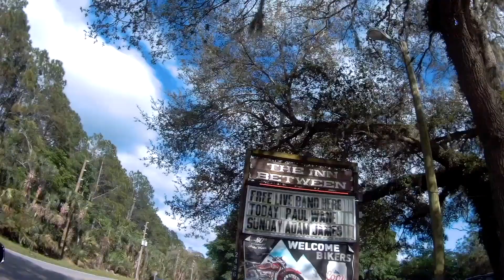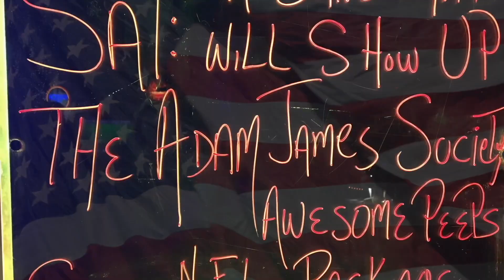Freedom Isn’t Free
This week I ride to a far and out biker bar to go see my favorite local blues guitarist play and along the way I share my thoughts about freedom, what it means to me and its perception and costs.

Adam James Society

will help toss a few bucks into my tip jar with a purchase. Tips help with expenses of running a channel, every little bit helps to make this and each episode possible, thank you for your support!
My Boots (the most comfortable I've ever worn): Indie Ridge The Crow Riding Boots
Live in Central Florida? Visit Pedro @WandererMoto here on You Tube or @wanderer_customs on IG for your motorcycle repair and maintenance needs and tell him Kenny Quest sent ya!
The Bikes:
2021 Harley Davidson XL883N aka "Snakester"
1996 Harley Davidson FLSTN aka "Frankenglide"